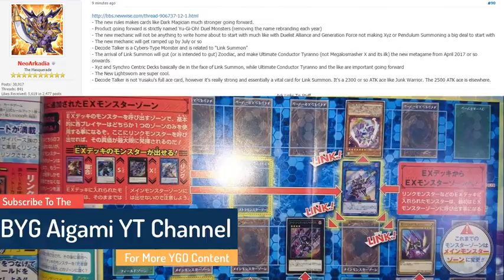Yu-Gi-Oh! VRAINS News! New Summoning Mechanic: Link Summon & Decode Talker Isn't The Ace!